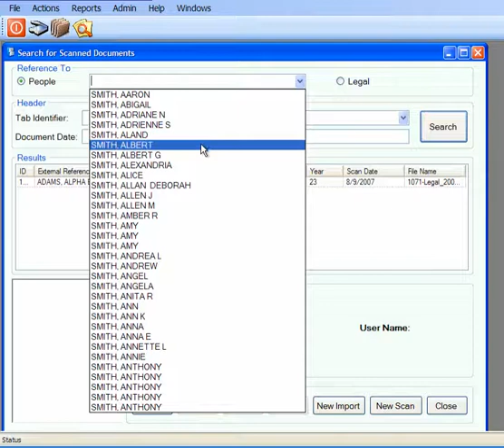Electronic Doc System - Search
Search for file scanned using the Scan Cabinet Software